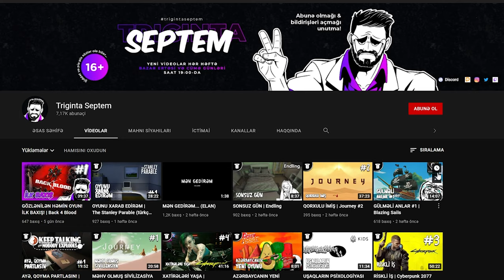NEON ŞƏHƏR | Stray #6 (Türkçe)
Stray oyunu, 6. bölüm kanalda. Türkçe alt yazılı və azərbaycanca izahlı. Xoş izləmələr!